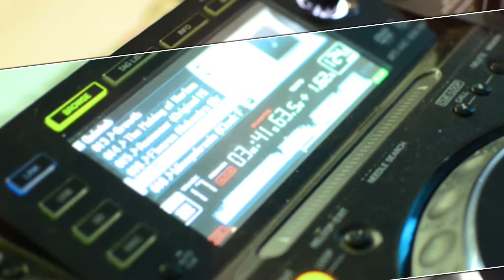Festa na rua Triki-Triki Carnaval 2018 (aftermovie promocional)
Aftermovie promocional para Triki-Triki de carnaval 2018

Categoria: Música
Licença: Licença padrão do YouTube